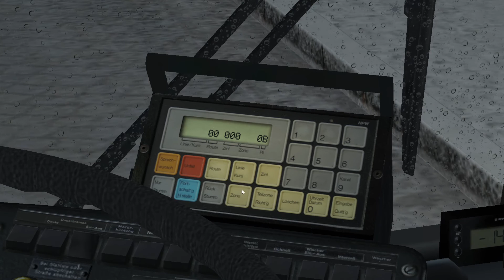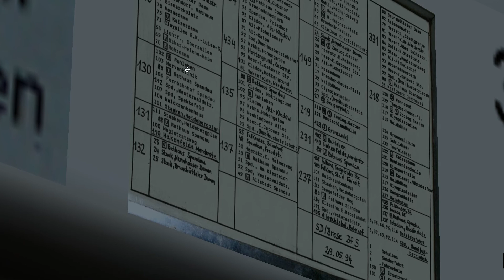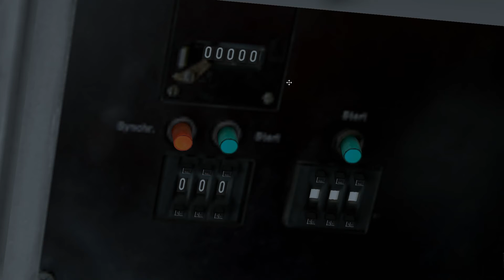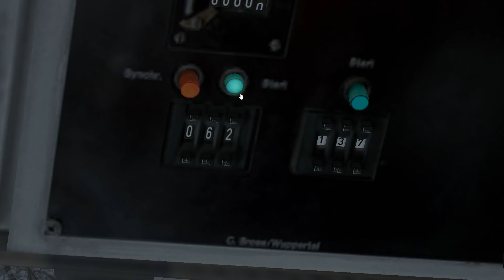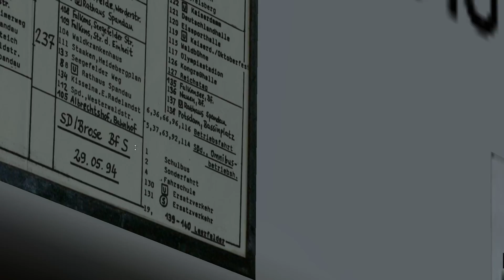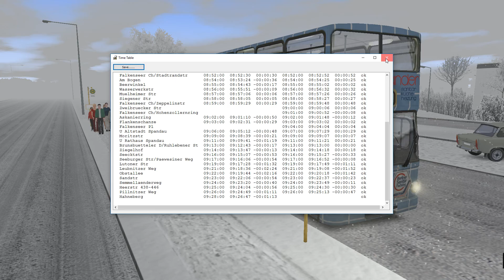OMSI II More snow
A full run on route 137 all the way to Cityborder in the snow.